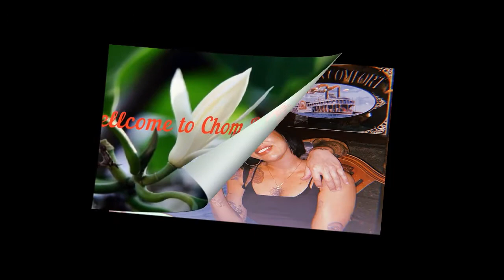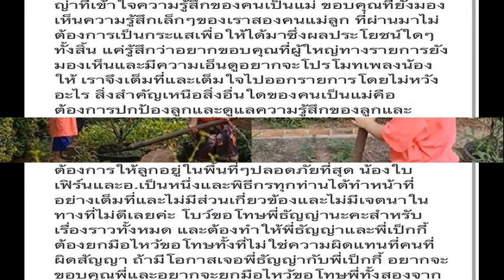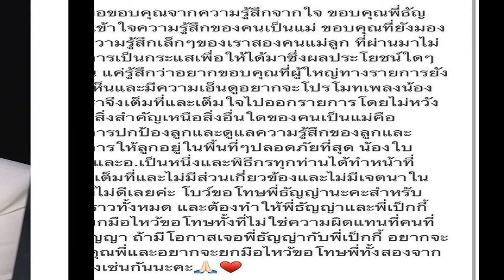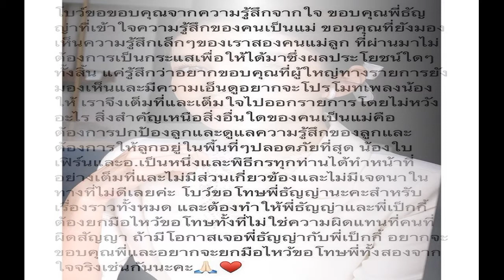ดา เอ็นโดรฟิน ปล่อยภาพหวานคู่ เดนนิส ไทยคูน แฟนๆ แห่ถามใช่พรีเวดดิ้งหรือเปล่า